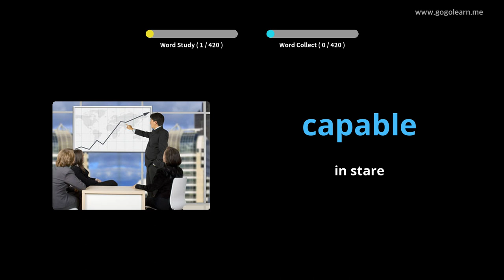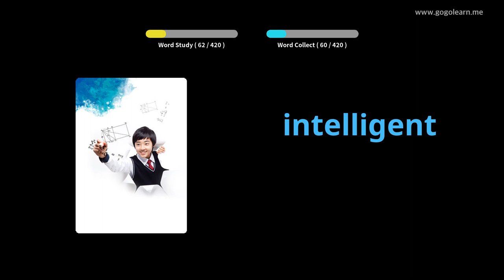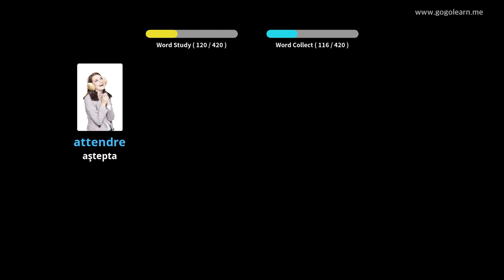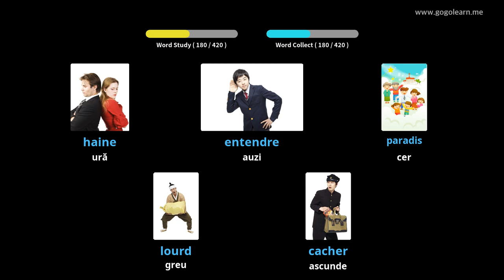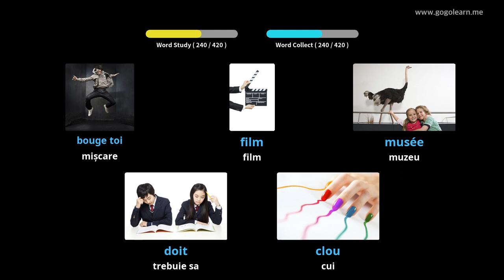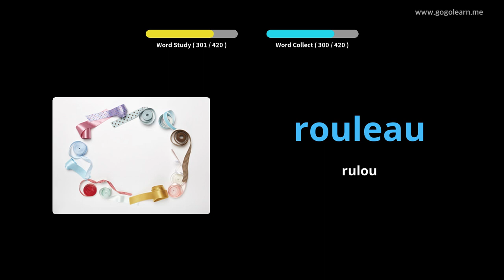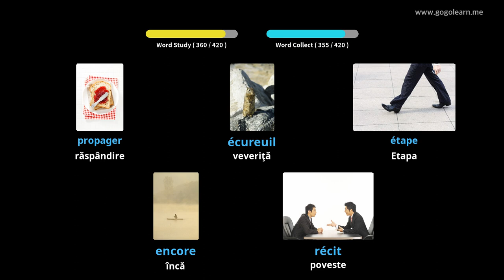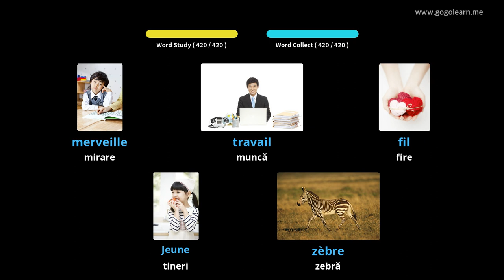Aflați Franceză Prin Imagini |Vocabularul Franceză Scoala Elementara | Golearn